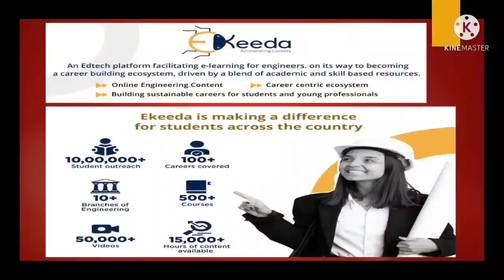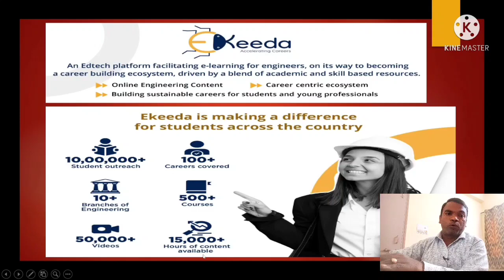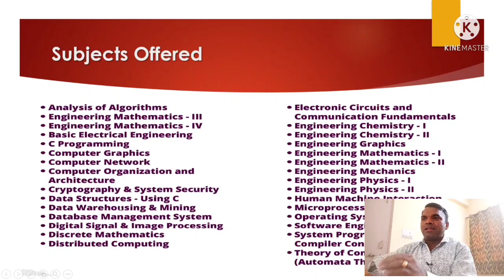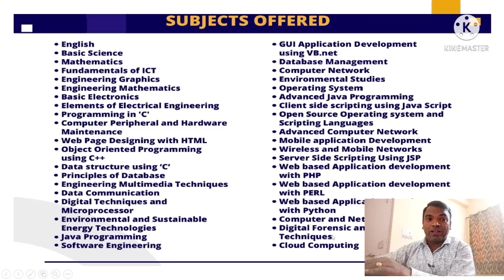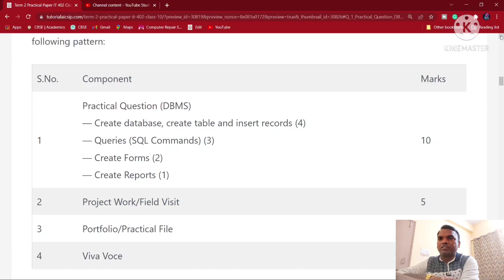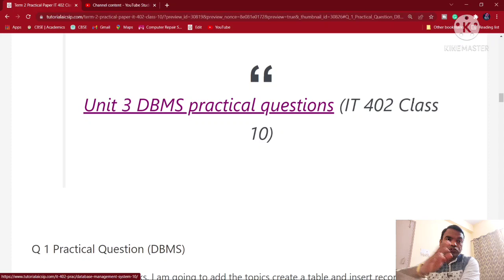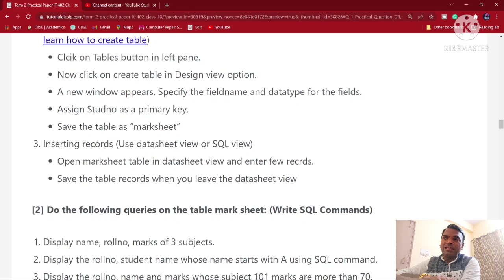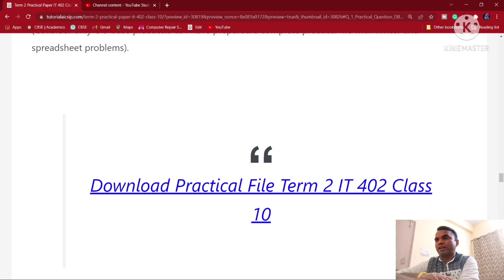Term 2 IT 402 Practical Paper 2022 | Practical Paper 2022 Information Technology 402 Class 10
In this video, I will discuss the practical paper of IT 402 for term 2.

Watch the complete video and ask your question as well.

On this channel, I will provide you videos for CBSE
1 Computer Science (083)
2 Informatics Practices (065)
3 Information Technology (402)
4 Artificial Intelligence (417)